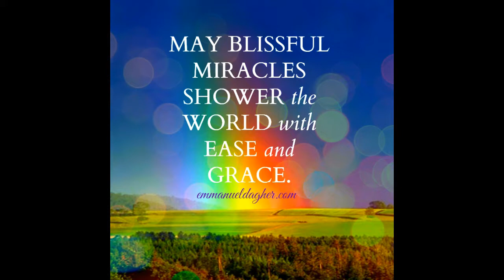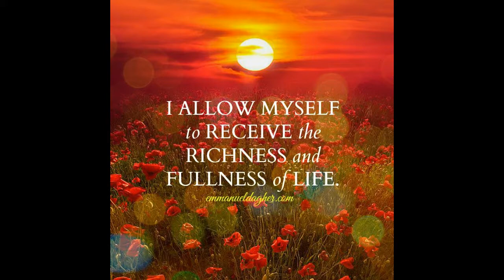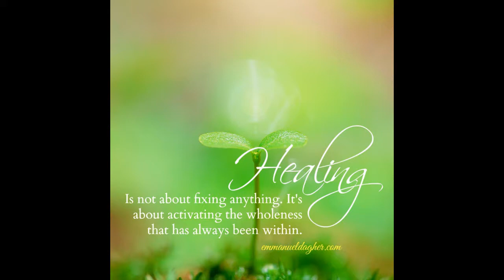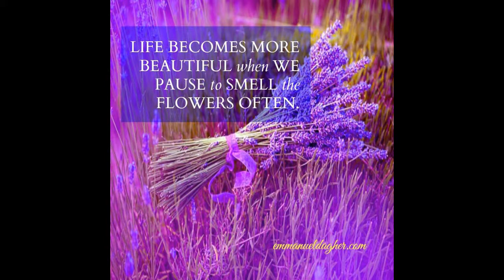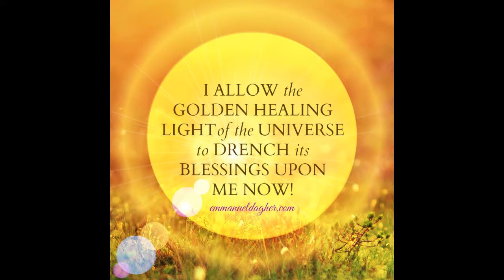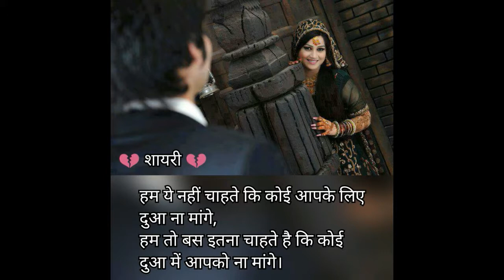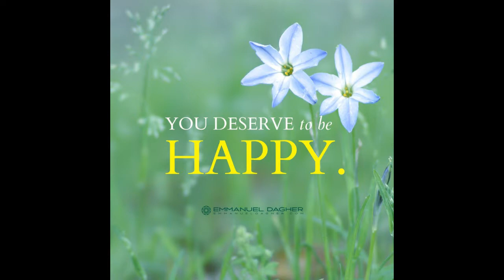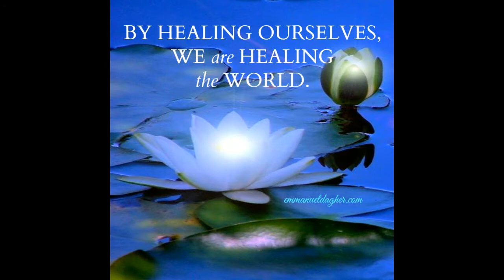TAOSHOBUDDHA LIVE - THE UPANISHAD SERIES HOW DO I SHARE